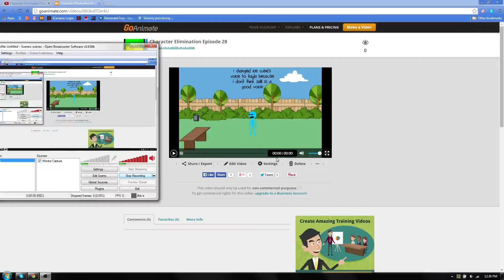Character Elimination Episode 28